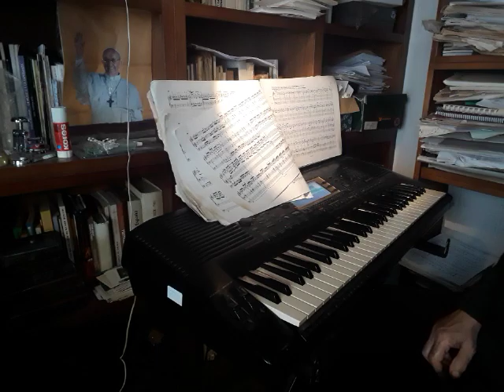TEIL DE LA FUGA DE J. S. BACH